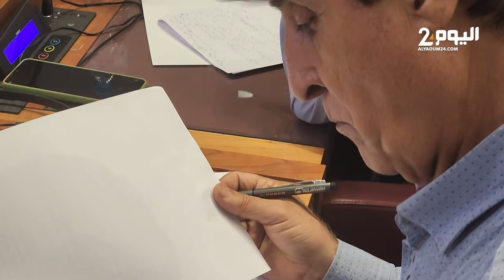ماذا فقد المغرب بانهيار شركة تكرير النفط لاسمير